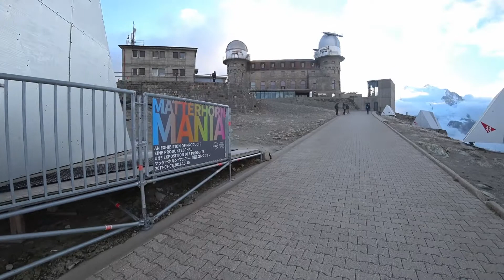スイス３日目その１コルナグラート展望台へ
スイス　ロードバイクとハイキングの一人旅2017の２日目はツェルマットから登山鉄道でコルナグラートへ、少し歩いてコルナグラート展望台へ向かいました。